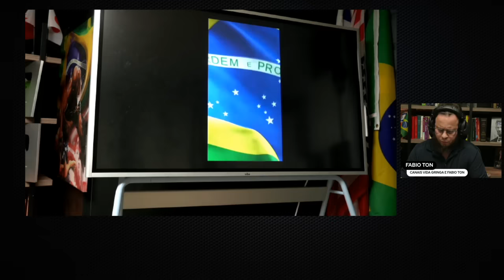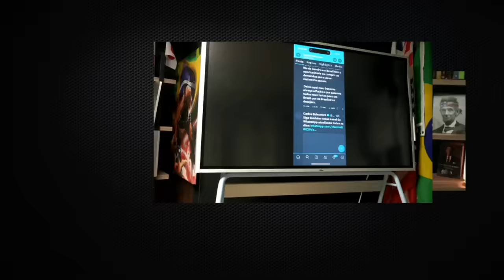🚨Jogada de Mestre! Bolsonaro Se Une a Marçal e Derruba Zé Farinha!